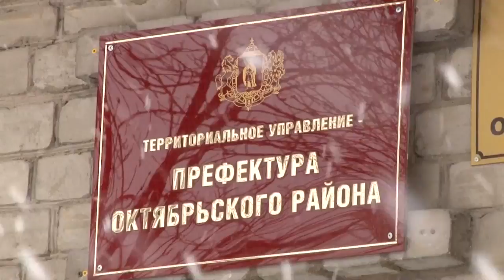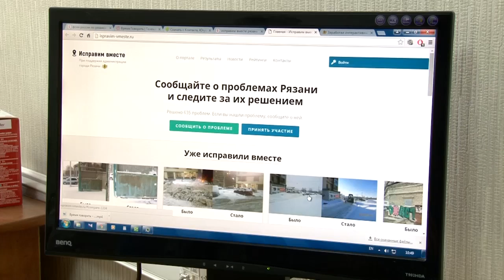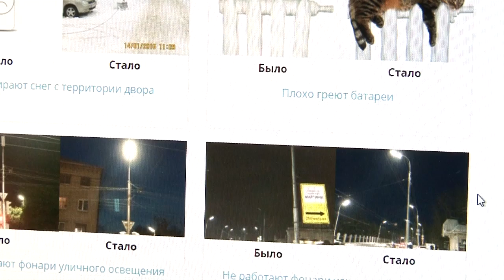Чаще смотреть в небо